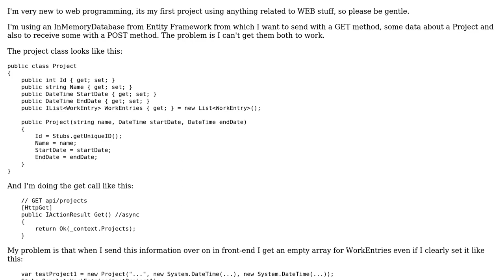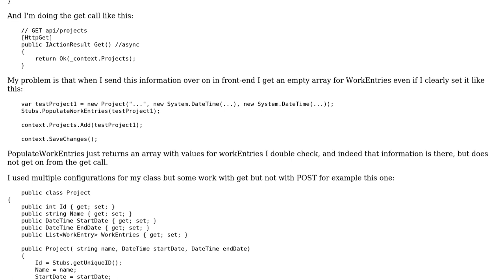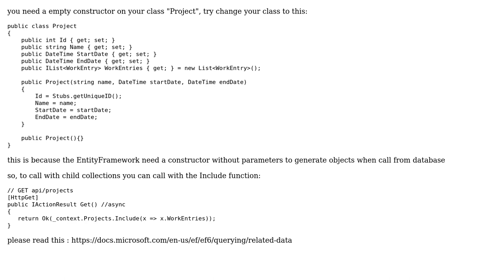item from ConcreteClass in C# does not properly work with both GET and POST call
With thanks & praise to God, and with thanks to the many people who have made this project possible! | Content (except music & images) licensed under CC BY-SA | Music | Images & others | With thanks to user henoc salinas user 40love and the Stack Exchange Network Trademarks are property of their respective owners. You are responsible for your own actions.